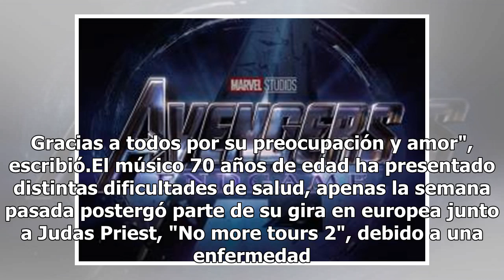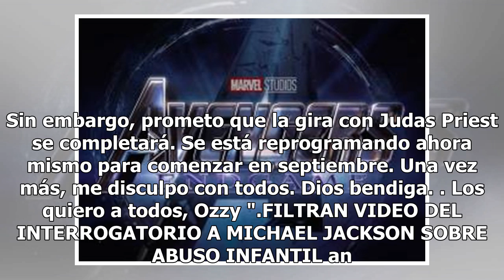Ozzy Osbourne es hospitalizado de emergencia en California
Ozzy Osbourne inició el año con mala salud, una gripe mal cuidada hizo que el cantante fue internado de emergencia en el Hospital Keck, de la University of Southern California. De acuerdo con Publimetro, la esposa de Osbourne, Sharon dio los detalles a través de su cuenta de Twitter. LA FOTO DE DANN...